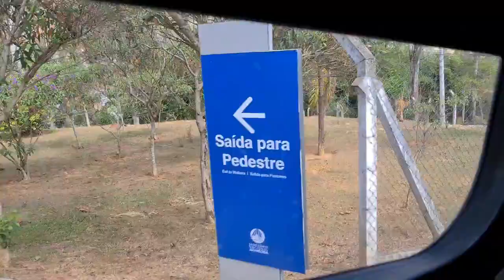FICAMOS PRESAS NUM INCENDIO FLORESTAL EM APARECIDA SP - O FOGO ESPALHOU MUITO RÁPIDO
Passamos um grande susto em nossa viagem para Aparecida SP, o que era pra ser um passeio de bondinho ao Morro do Cruzeiro, quase acabou em tragédia. Um incendia criminoso na mata, destruiu parte da vegetação e a plantação de bambu.
Ficamos algum tempo presas la em cima, mas fomos resgatados com todo o grupo por um ônibus da basílica.

Todo ano vou ao Santuário Nacional de Aparecida do Norte, esse ano em especial, fui para agradecer pela minha saúde e cura.
Pela primeira vez fomos para dormir na cidade, fui com minha mãe e ficamos na pousada Jovimar, um verdadeiro paraíso para descansar e aproveitar a natureza.

Nesse vídeo mostrei os passeios que fizemos no primeiro dia na cidade. Fomos na Basilica, passeamos de  bondinho, fomos no Morro do Cruzeiro, atravessamos a passarela da Fé, almoçamos na Galeria Recreio, fomos na igreja velha, na igreja de São Benedito e conhecemos a estação de trem histórica.

A Pousada Jovimar fica na cidade de Aparecida SP, bem próxima ao Santuário
Rua Itajuba, 20, Aparecida - SP

Espero que goste. Não fiz na intenção de afrontar ninguém, quis apesar documentar minha viagem e mostrar um pouco para vocês.
Peço que respeitem, não façam comentários ofensivos nem desrespeitosos.